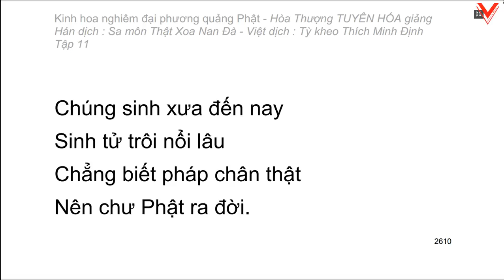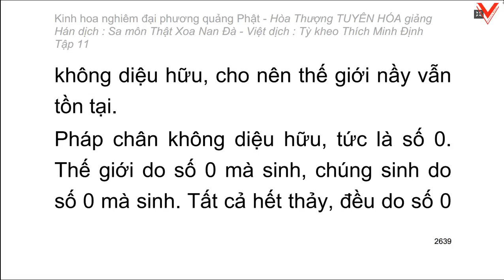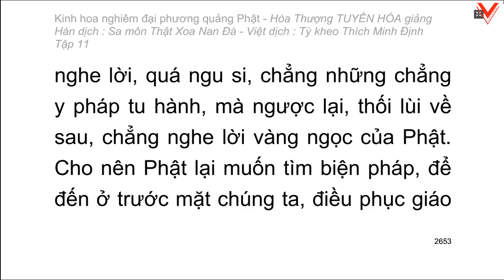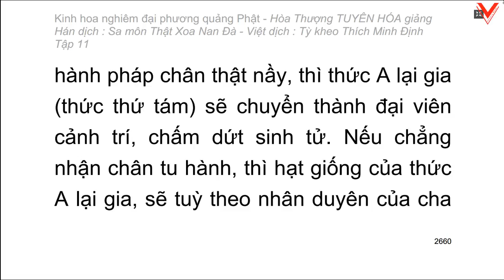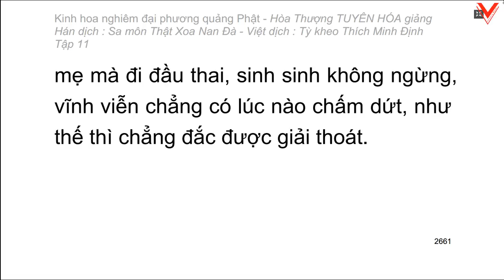Kinh hoa nghiêm - hoà thượng Tuyên Hoá giảng giải - Tập 11/25 (tiếp theo)